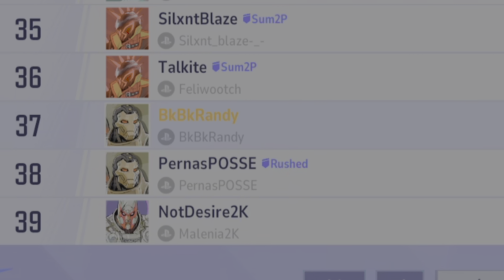Marvel Rivals RANKED Top 30 [Marvel Rivals Closed Beta]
If you guys enjoyed the video and wanna see more Marvel Rivals content from me and high level ranked gameplay please hit that like button and the sub button as it helps my YT grow.